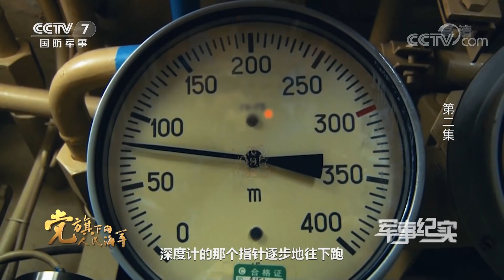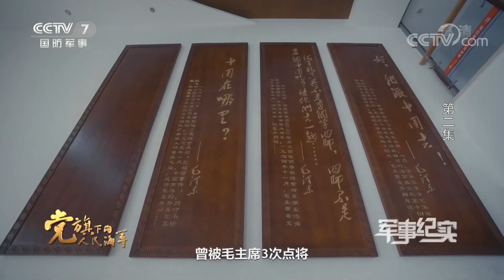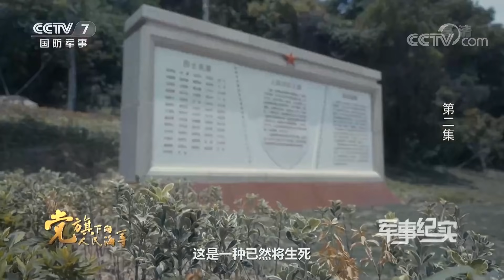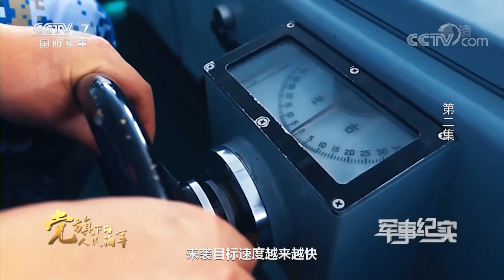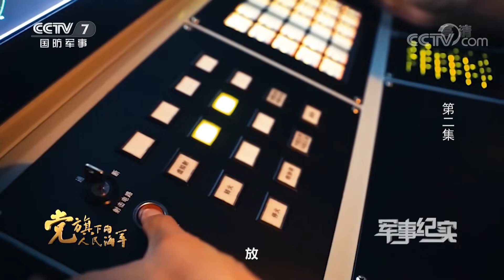党旗下的人民海军（2）：全装星空迷彩！中国海军陆战队最新训练画面公开！「军事纪实」20210928 | 军迷天下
本期节目主要内容：从边陲荒漠到偏远山区，从北国密林到南国岛礁，从内陆腹地到远海大洋，海军陆战队全力打造成为合成多能、快速反应、全域运用的精兵劲旅。为了锤炼过硬的本领和坚强的意志，海军陆战队某部组织了一场极限集训，然而，大家已经两天两夜粒米未进，他们还能经受住超强度的训练吗？